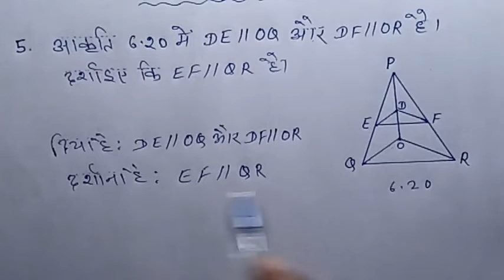class 10 maths chapter 6 exercise 6.2 question 5 in hindi